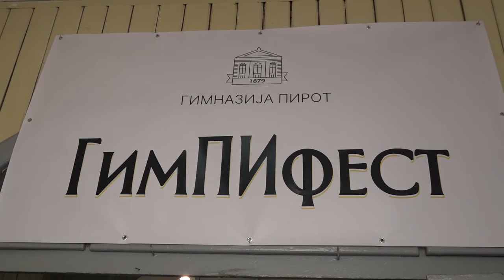U PETAK GIMPIFEST POD SLOGANOM "KAD PORASTEM BIĆU..."